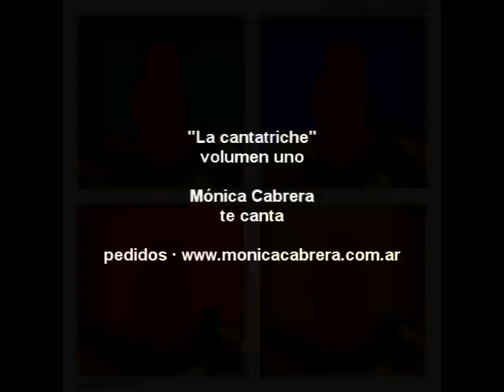Adelanto de "La Cantatriche", el disco de Mónica Cabrera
Aquí una parte de uno de los temas incluidos en el disco.
"La cantatriche" volumen uno
Canciones que Mónica ha cantado en sus espectáculos de humor.